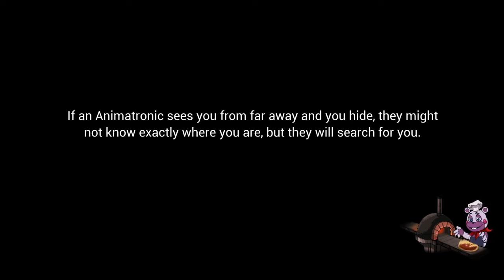Chica boss fight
I love these boss fights